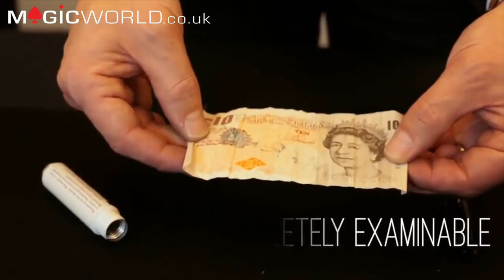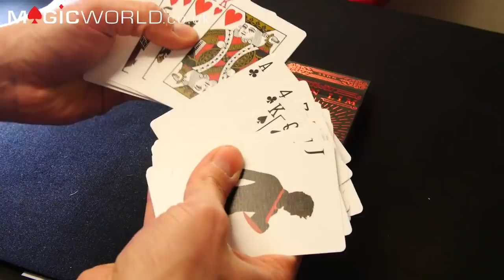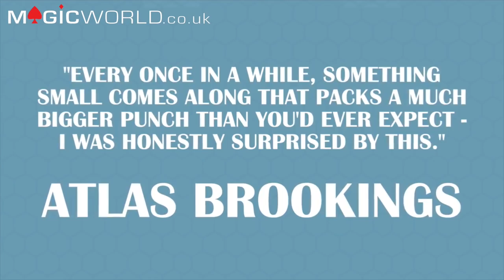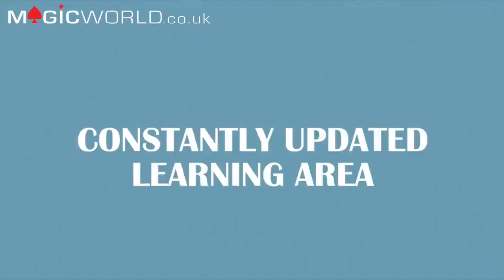BILL TO MARKER BY NICHOLAS EINHORN // SHIN LIM PLAYING CARDS SPECIAL!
Magic World Reviews - BILL TO MARKER BY NICHOLAS EINHORN // SHIN LIM PLAYING CARDS SPECIAL!

LAST WEEK'S WINNER ANNOUNCED BELOW!

This week we review:

£49.99

£8.99

£24.99

£15

**COMPETITION TIME**

LAST WEEK'S WINNERS ARE:
Tang Pau

This week's review show we are giving away 2 tricks to 2 winners... a Cipher Deck and The Experiment by Vinny Sagoo.Cards

Reviewers are:
James Anthony

Caio For Now!